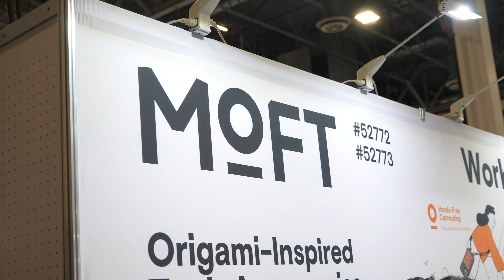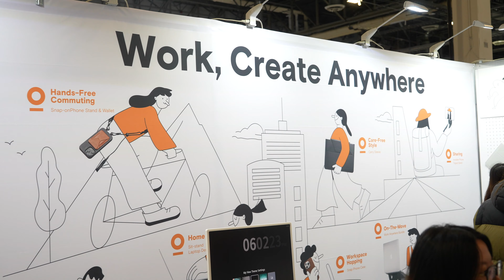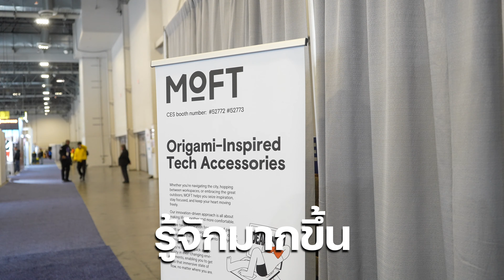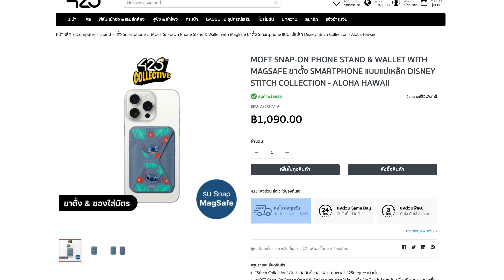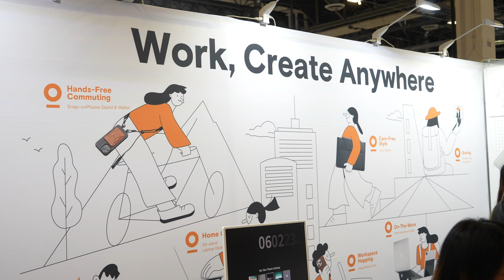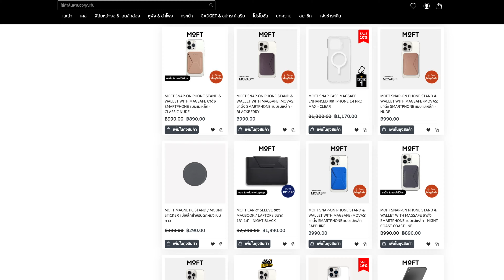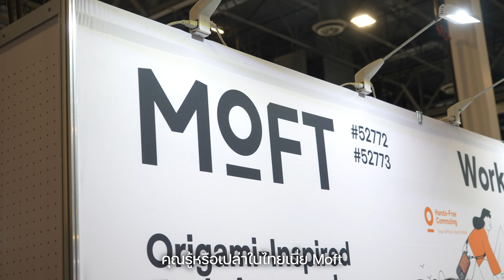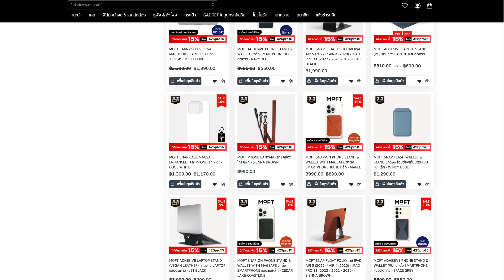พาชม MOFT กับ Julianna Founder ของแบรนด์ | 425°มาโชว์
ไปงาน CES 2024 ทั้งที จะขาด Partner คนสำคัญไปไม่ได้ นั่นคือแบรนด์ “MOFT” ซึ่งรอบนี้ Julianna He ผู้ก่อตั้ง ของแบรนด์พาพี่วีเดินชมบูธเพื่อดูสินค้า และอวดสินค้าใหม่ด้วยตัวเอง แถมยังบอกแนวคิดหรือ Core Idea ของการออกแบบแต่ละโปรดักส์ รวมถึง Idea การออกแบบบูธในปีนี้ด้วย จะเจ๋งขนาดไหน คิดถึงผู้ใช้งานยังไง ไปดูในคลิปได้เลย

00:00 Highlight
00:56 เปิดคลิป
01:37 แนะนำแบรนด์ MOFT
3:08 แนะนำบูธ
5:35 Working Desk
6:26 Moft Movas Tripod
7:47 Creator Kit
9:04 Moft Movas
10:22 Moft x Tombogo
11:20 เคส iPad
11:49 อุปกรณ์เสริม Laptop
13:43 สัมภาษณ์ คุณJulianna

ติดตาม 425degree ในช่องทางอื่นๆ